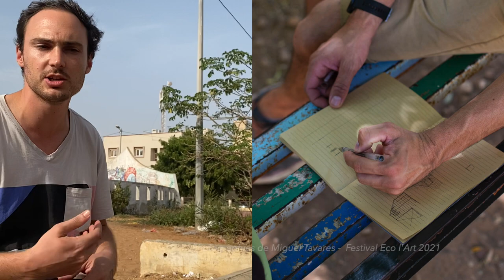Sebastiao De Botton - Colectivo Warehouse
Le Weekend dernier , dans le cadre de la première édition du Festival Eco l'Art , j’ai eu le plaisir d’interviewer SebastioDeBotton du Colectivo Warehouse , invité pour l'occasion.

En amont du Festival qui se tenait le 04 décembre dernier, le Collectif ainsi que les autres artistes invités ont fait deux semaines d'ateliers avec les élèves du Lycée Galandou Diouf . Warehouse a réalisé un espace en bois ( dédié à la lecture et au jeu ) ,  à coté de la bibliothèque dont ils ont pu optimisé la fonctionnalité.

Photographie de MiguelTavares.
Propos recueillis par Akya Sy.